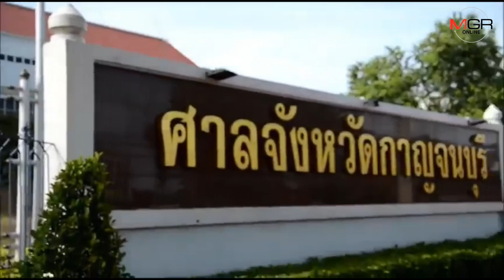ยังไม่จบหวย 30 ล้านอลเวง วันนี้ถึงคิวทนายตั้ม ขึ้นฐานะจำเลย